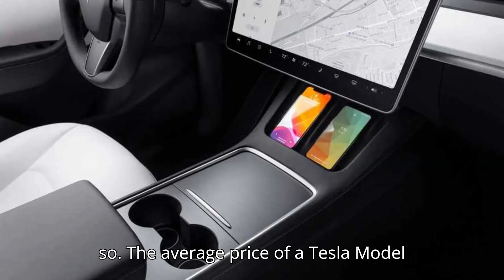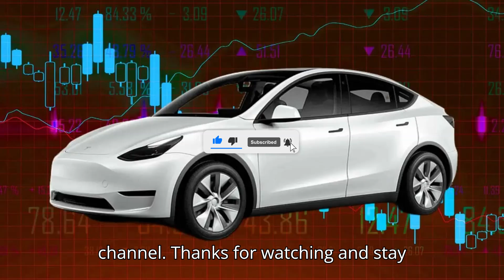Tesla Model Y Prices Have 'Largest Year Over Year Drop'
The Tesla Model Y has experienced the largest year-over-year price drop in 2024, with a 25.9% decrease in value. Despite the drop, it's still one of the most popular electric vehicles on the market. In this video, we'll dive into how the used Tesla Model Y holds up in terms of demand and performance compared to other EVs like the Audi E-Tron Sportback and Chevy Bolt EV. Find out why this EV remains a top choice for many despite competition heating up.